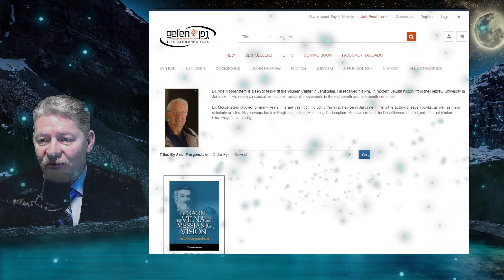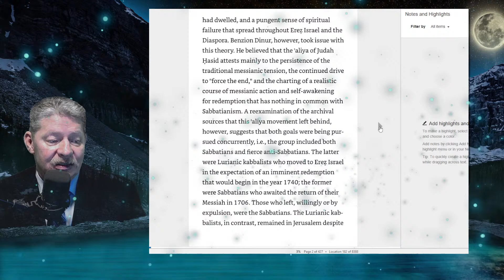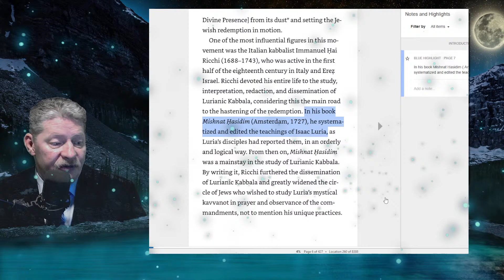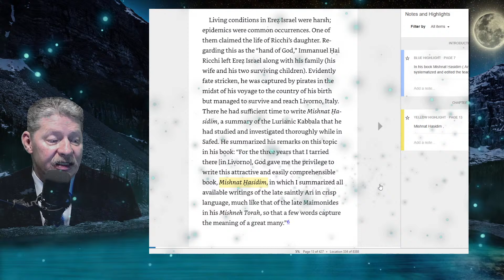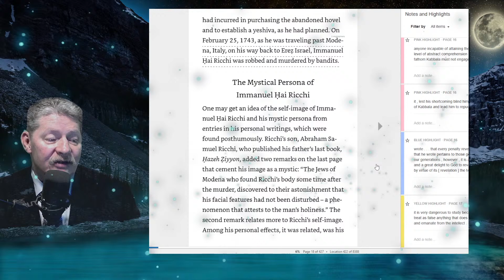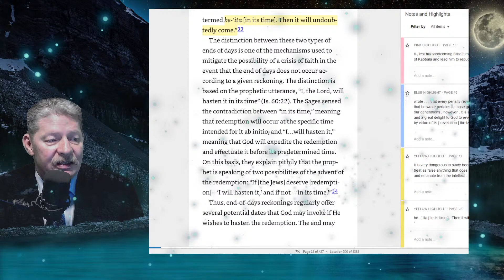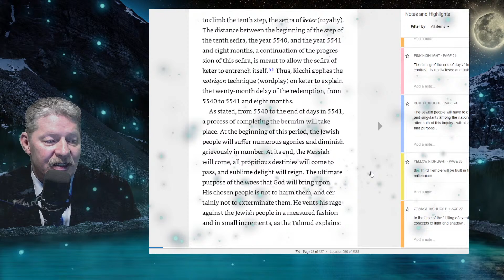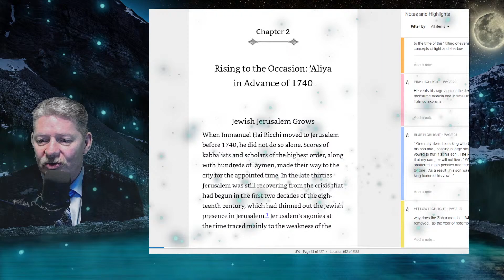The Gaon of Vilna and His Messianic Vision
A book by Dr. Arie Morganstern
Ebooks for download and Paper Books to purchase at reduced price
Support Us